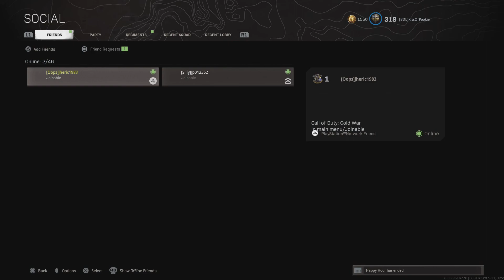Call of Duty: Modern Warfare_20210811183029